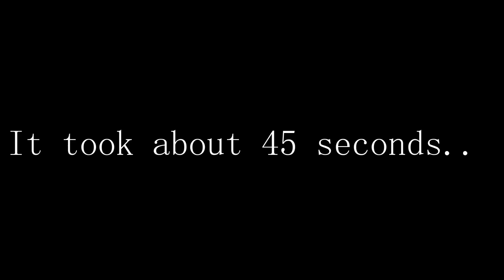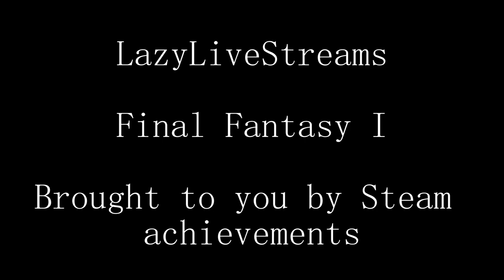LazyLiveStream: Final Fantasy I Play Through Part 4: Volcanoes, and Oceans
Sorry for the long delay in uploads, since university has started up again I've been busy with real life.
Part 4 of the average saga.